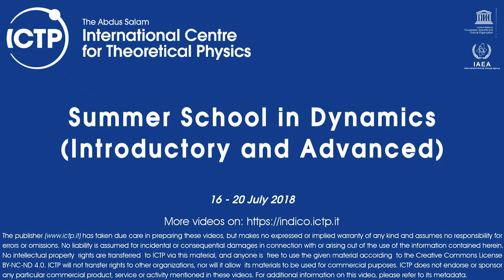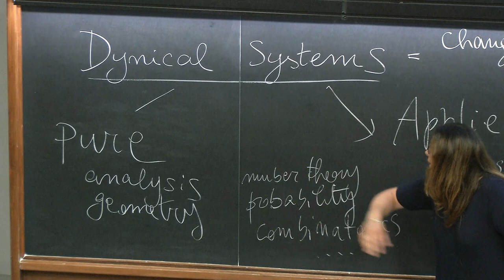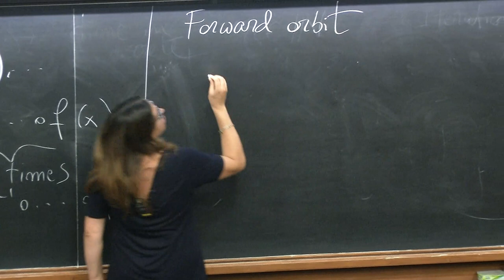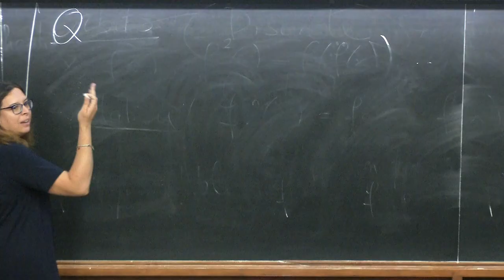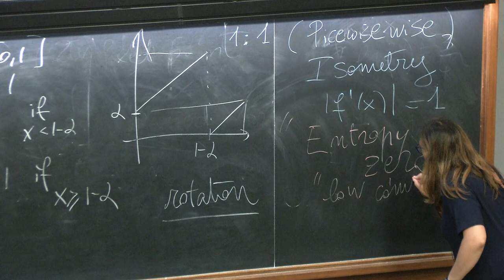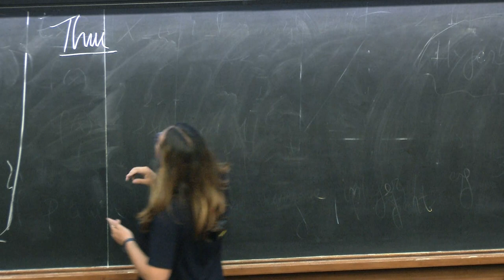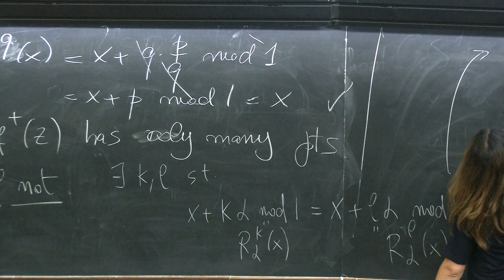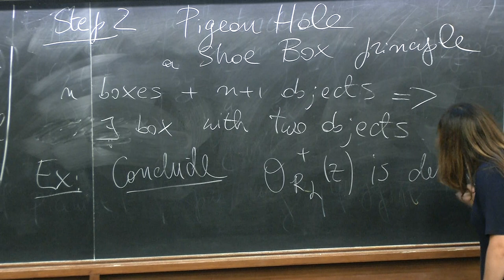Rotations of the circle and renormalization 1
Speaker: Corinna Ulcigrai (University of Bristol, UK)
2018_07_16-09_10-smr3226